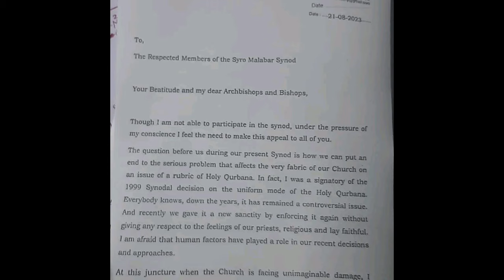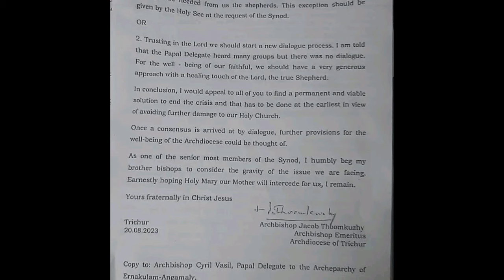Twist in സിറോ malabar സിനഡ് ?mar Jacob thoomkuzhy sent letters to synod #?does pope change his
Twist in സിറോ malabar സിനഡ് ?mar Jacob thoomkuzhy sent letters to synod #